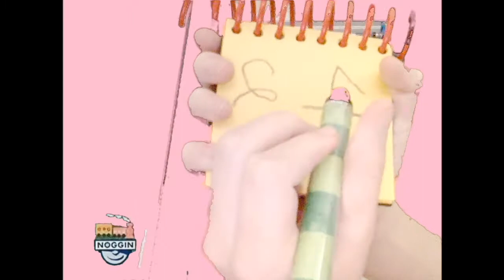blue's clues what game does blue want to learn part 9